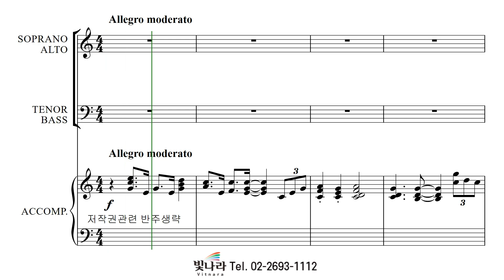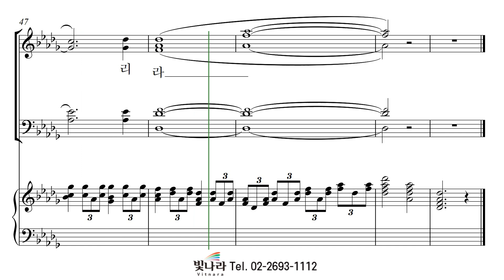빛나라 [The은혜론성가8] 15. 주 여호와는 나의 힘 -알토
빛나라 [The은혜론성가8] 15. 주 여호와는 나의 힘(백승남) -알토